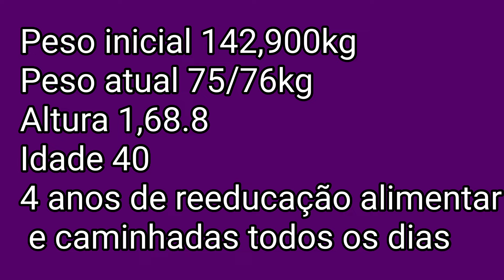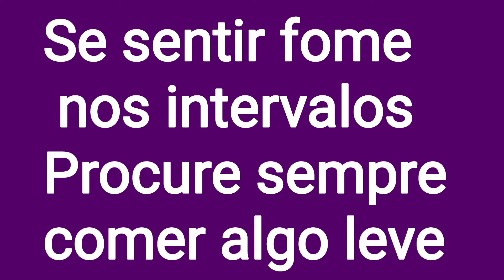Projeto Emagrecendo com PryMazzei